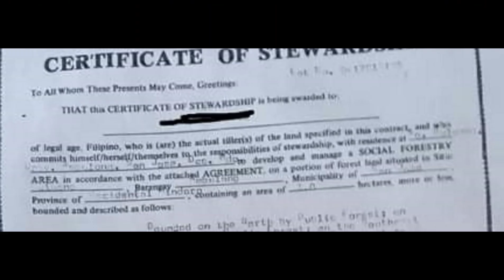Property on a small island for sale @Bud Brown. - Retired in the Philippines.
I thought I'd pass this along. It looks intriguing.
OR l with a monthly subscription or a one time donation, by going

Cheers,
Bud